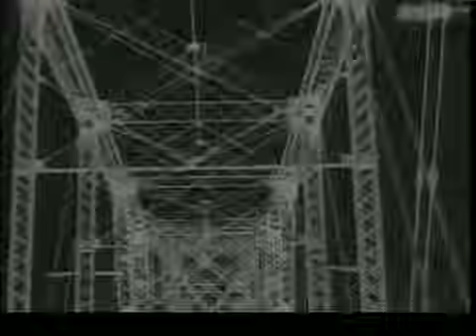Harem Scarem - Slowly Slipping Away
From Harem Scarem's August 6 1991 Debut Harem Scarem

Lyrics:
Slowly Slipping Away
(Hess / Ribler)

There's a burning question in my heart
But I see the answer in your eyes
An uneasy feeling without you
There's only peace by your side
Our hearts survived the cold world outside
Somehow this love keeps us alive
I feel it in the morning
I feel it all through the day
I feel the heartache, slowly slipping away, slowly slipping away
We've had our share of confusion
We've been let down so many times before
But what I've found is a real love
No need to search anymore, no
Somehow we've weathered the storms in our lives
This love has never been a lie
We will survive the cold world outside